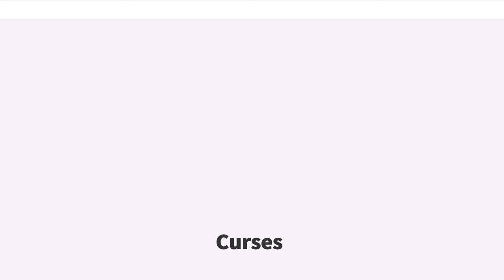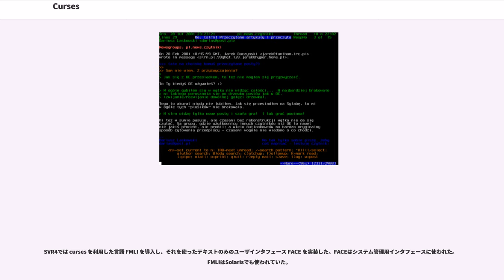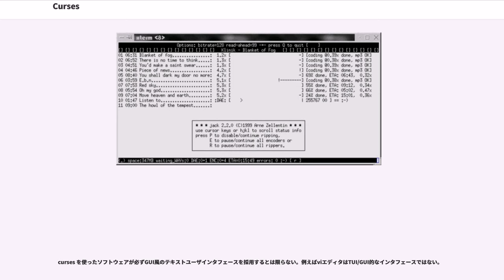Curses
ライブラリ_(プログラミング)

curses（カーシス、カーズィス）はUNIX系システムでの端末制御ライブラリである。テキストユーザインタフェース（TUI）アプリケーションを作成するのに使われる。名称は“cursor optimization”に由来する。文字のみを表示する端末（例えばVT100）を表示に使うアプリケーションが画面を管理する機能を集めたライブラリである。

cursesのAPIの解説書はいくつかある。最も一般的な実装では、数千に及ぶ様々な端末の機能を示したデータベースを利用している。端末データベースではなく専用デバイスドライバを採用している実装としては PDCurses があるが、そのような例は少ない。ほとんどの実装ではterminfoを使っており、一部はtermcapを使っている。古い端末でもほとんどの場合動作可能であり、単純な点が長所である。ビットマップ画像や様々なフォントを必要としないアプリケーションでは、X Window System を使うよりも curses を使った実装の方が単純で高速である。

curses を使用すると、プログラマは特定の端末装置を考慮せずに文字ベースのアプリケーションを書くことができる。cursesライブラリは、実行時に使用している端末装置を判別して適切に制御コードを送ることができる。curses では、実画面を1つ以上のウィンドウをマップしたものとしてモデル化する。各ウィンドウは文字の行列であり、プログラマは必要なウィンドウを実際に表示させたいように内容を設定して、curses に対して画面の更新を指示する。curses は内容の更新状況を調べ、実際に画面上で書き換える必要があるところだけを書き換えるような制御文字列を生成する。つまり、プログラマは画面にどう表示したいのかを文字行列で示し、curses がそれを実際に表示する作業を受け持つ。

が開発し、BSD UNIX の一部としてリリースし、ローグというゲームなどで使用された。

"curses" という名称は "cursor optimization" に由来する。また、ときおりviエディタで curses が使われているという趣旨の解説が記載されている場合があるが、実際にはその逆で、viのカーソル移動のコードを参考にして curses が書かれた。

当初、termcapライブラリを使って実装された。数年後、カリフォルニア大学バークレー校でviとtermcapを改良していたがAT&Tに行き、terminfoを使った別のバージョンを作り、それが UNIX System III と UNIX System V に採用された。後者はライセンス上の制限があるため、BSDとAT&Tそれぞれのバージョンは独立に開発されている。AT&T版ではterminfoを使っただけでなく、以下のような改良も行われている。

AT&Tでの curses 開発は1990年代中ごろに終り、同じころX/Openが curses のAPIを定義した。その後もncursesとの開発は継続されている。BSD版 curses はNetBSDで保守されており、多バイト文字対応、termcapからterminfoへの移行などが行われている。

ncurses は curses の代替として Linux、OpenBSD、FreeBSD、NetBSD 向けにGNUプロジェクトで作られたライブラリであり、その後、POSIX準拠のUNIXに移植されていった。PDCurses （Public Domain Curses）はUNIX以外の DOS、Windows、OS/2など向けに作られた curses とほぼ同じ機能を提供するライブラリである。クロスプラットフォームのゲームなどで、Linux では ncurses、Windows では PDCurses を使っているものがある。

1990年代には、4.4BSD でBSD版 curses にハイライト表示方法を複数サポートするなどの改良を施した。しかしこちらはあまり普及しなかった。それとは別に、AT&T版を真似た別のバージョンの開発が始まっていた。これには少なくとも2つの実装がある。pcurses（1982年開始）とPDCurses（Public Domain curses、1987年開始）である。

ncurses (new curses) は pcurses から派生したもので、1993年にバージョン1.8.1から始まった。ncur...